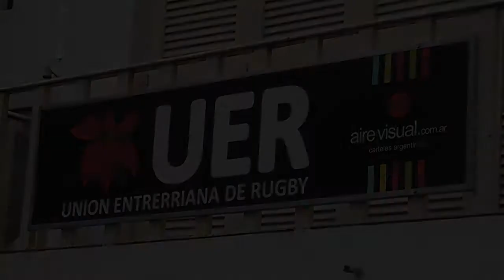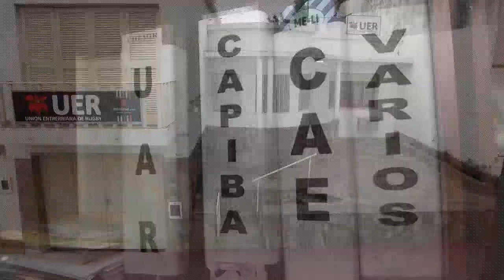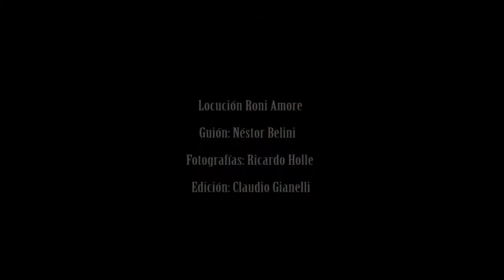La Unión Entrerriana junto a Tercer Tiempo en un lanzamiento especial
Con bombos y platillos la Unión Entrerriana de Rugby llevó adelante la presentación en el Howard Johnson Mayorazgo Hotel, de la nueva indumentaria de los seleccionados mayores, juveniles, del Desarrollo y femenino para la temporada 2017/2018. Asimismo, oficializó la adquisición de su flamante sede.